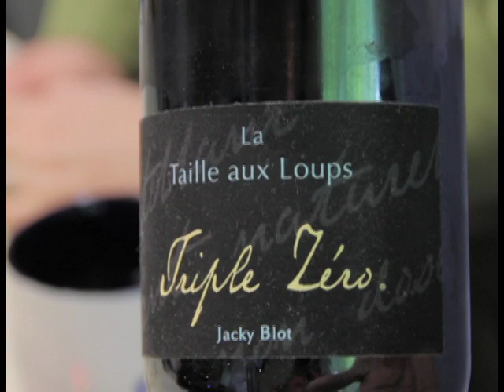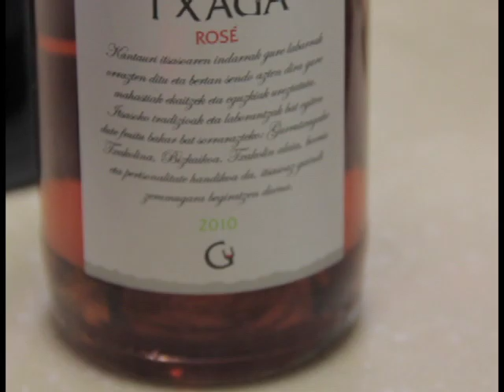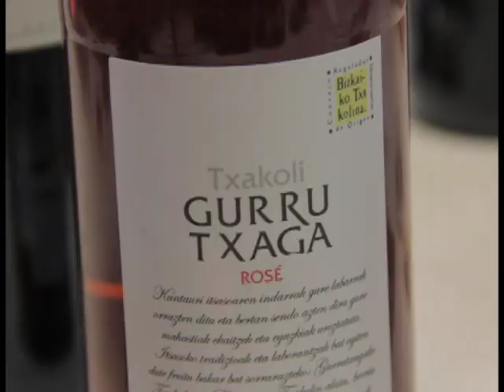Foodie & The Beast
FEATURING